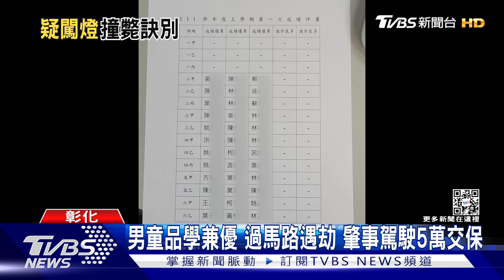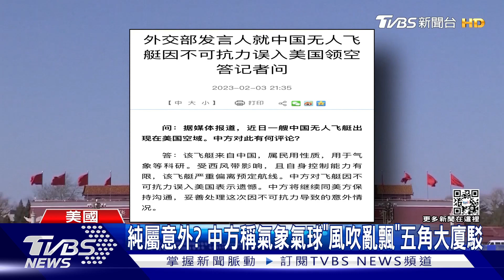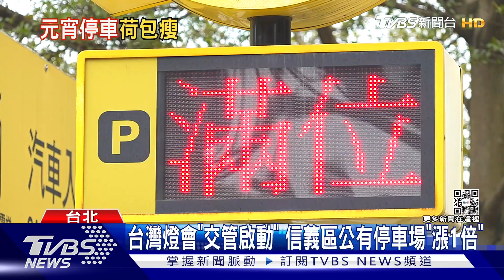間諜氣球亂入美 也曾來台灣 小蘇打通水管害鄰恐失明｜1900大事件｜TVBS新聞｜20230204@TVBSNEWS01